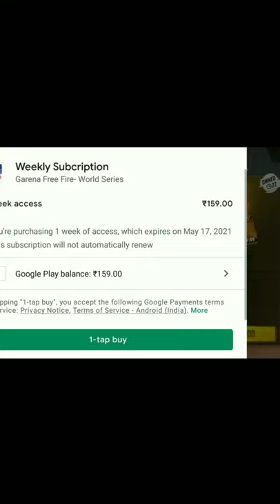💰Buying Again ! Weekly Membership 😱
Buying Weekly Membership And Monthly Membership 🔥

1.How to buy weekly membership & monthly membership in Garena Free Fire with Phonepe app?
2.How to buy diamonds or top up diamonds or get a monthly membership in garena?
3.Use Google Play Recharge Code to get a Redeem code.

How to buy Weekly and Monthly Membership Ek Time Pe Le Sekte Hai s VIP card Kya hai.

Hey Guys, I Am Pritam patel,I make family friendly Gaming Entartaining videos (Phone) for everyone to enjoy with their Friends & family.

1.Garena Free Fire Indonesia Live
2.Garena Free Fire Brazil Live
3.Garena Free Fire Brasil Live
4.Garena Free Fire India Live
5.Garena Free Fire Singapore Live
6.Garena Free Fire Thailand Live

@NOBRU Viver
@Ujjwal Live

~ FREE FIRE INDIAN YOUTUBER :

TOTAL GAMING
DESI ARMY
PS GAMER
ANKUSH FF
RAISTAR
NAURA GAMING
HELPING GAMER
Gyan gaming
sk28gaming
akash FF
broken joystick
sooneta
two side gamer
tsg
Sudip Sarkar
Technical kk
Free Fire Gamer's zone Gskverfied
PRONATION
ungraduate gamer
pri gaming fireeyesgaming
oneforallhindi
paltan logg

FREE FIRE INDIA🇮🇳 FREE FIRE BANGLADESH🇧🇩

Thanks.